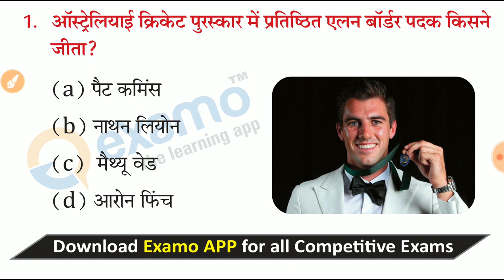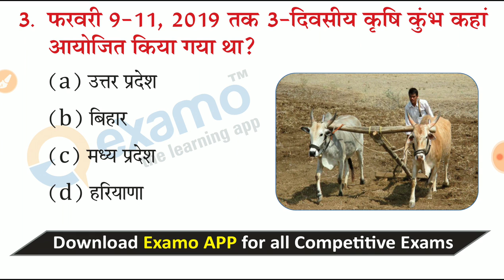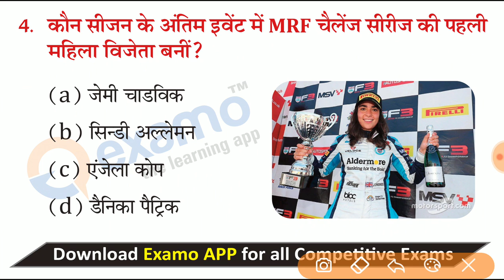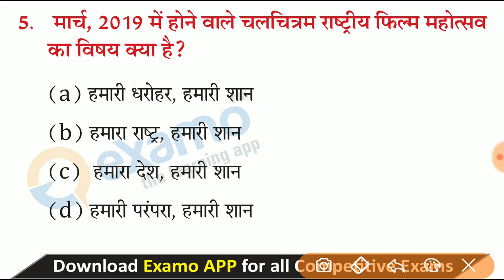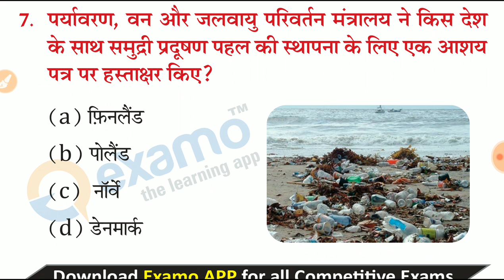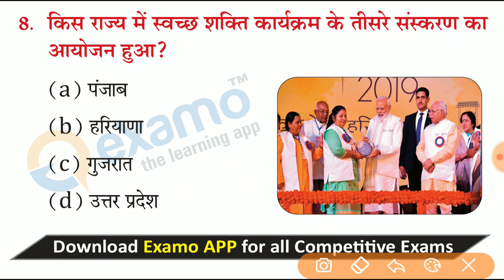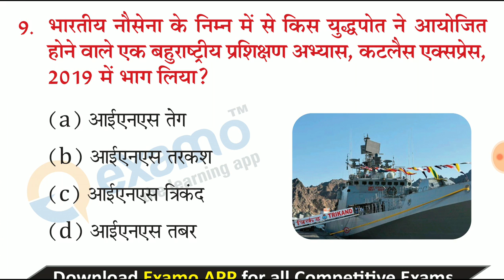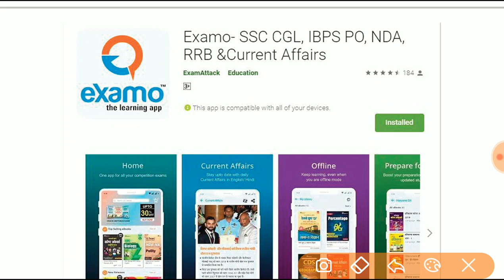Top MCQ Current Affairs 13 Feb 2019 in Hindi | Daily mcq Current affairs SSC, SBI, IBPS, Examo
The objective to create the Current Affairs QnA video is to assist you in your preparation for various competitive exams like Banking, SSC, Railways, NDA, CDS, AFCAT, Teaching exams etc. This video covers important Current Affairs questions and its explanations of 13 February 2019.